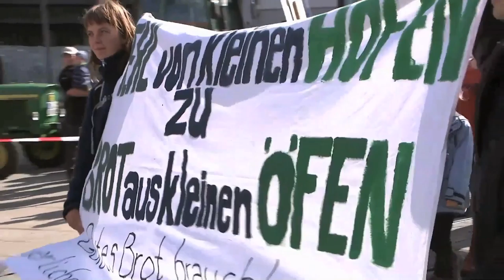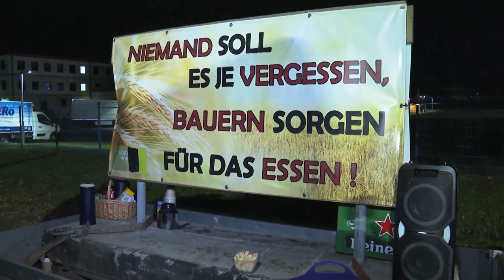Agrarpolitik & Bauernproteste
Ottmar Ilchmann ist Milchbauer und Landesvorsitzender der AbL (Arbeitsgemeinschaft bäuerliche Landwirtschaft ) Niedersachsen/Bremen. Er erläutert die sich ändernden Bedingungen in der Landwirtschaft und die Aktivitäten seines Verbands.